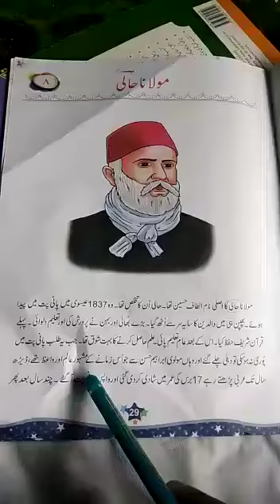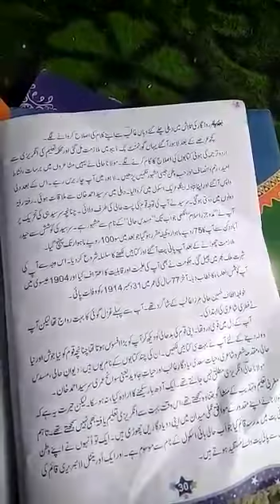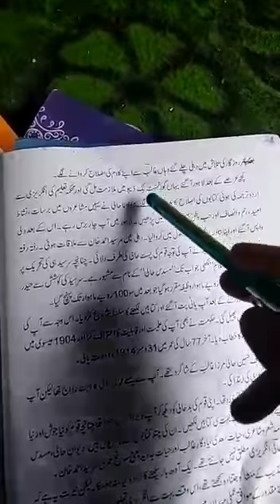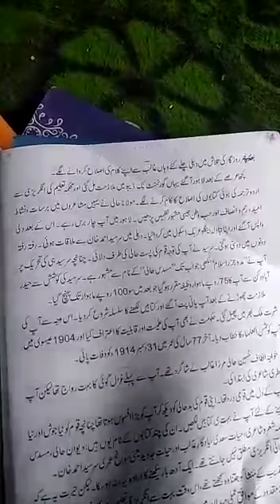Class 7th Lesson 8 page no 29 part 2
Teacher: Hadi Ali Babaei